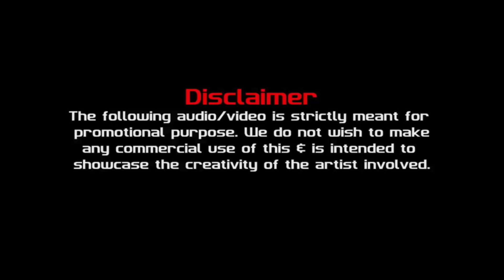Mere Rashke Qamar vs Mi Gente (Mashup) DJ Dharak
Team DJ Dharak ~